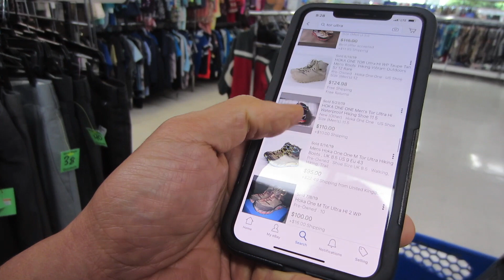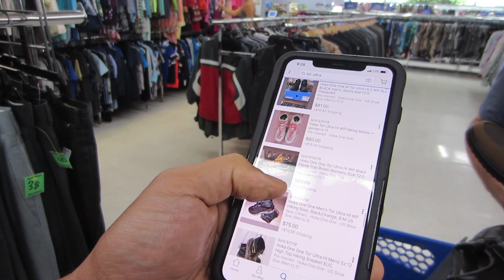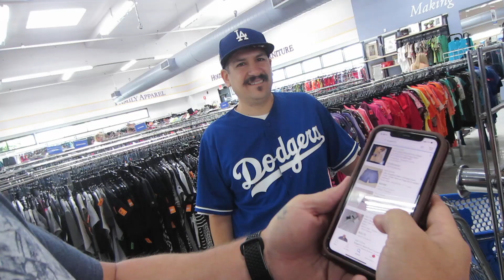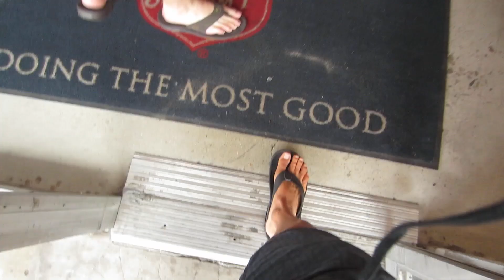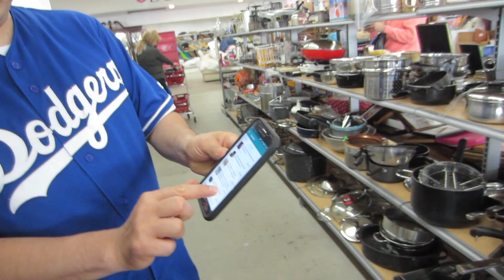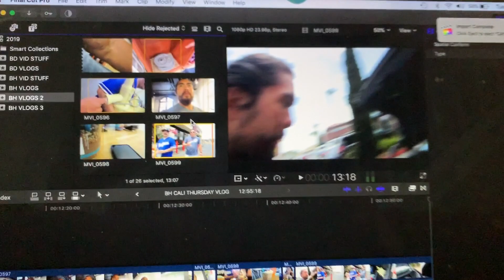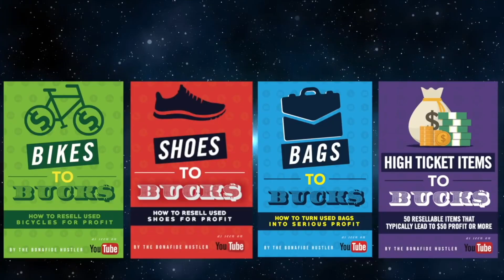MAKING MONEY & THRIFT STORES - SELLING ITEMS ON AMAZON and EBAY!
FREE GUIDE: 50 Profitable Used Items That Sell For Cash Guide

HIGH TICKET ITEMS TO BUCKS: 50 items that typically pay $50 or more in profit!

SHOES to BUCKS: turn used shoes into real cash!

CHEDDAR QUEST SHIRT:
GRIND SHIRT:
CHEDDAR WEATHER SHIRT:
BONAFIDE HUSTLER SHIRT:
BONAFIDE HUSTLER SHIRT:

1. JOSH MOLEN AKA THE TUNE PEDDLER